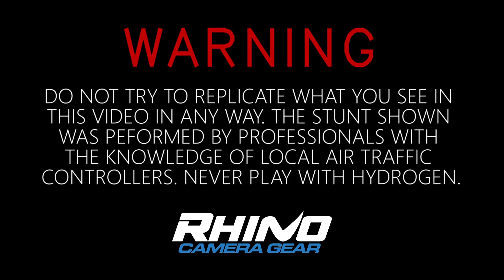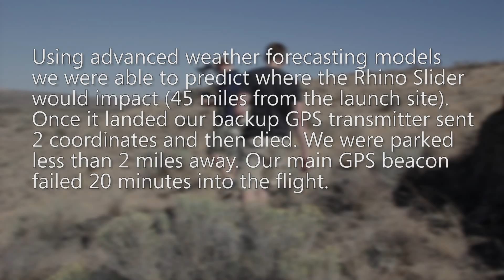Rhino Slider Drops from Space (Stratos)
When we set out to test the durability of the Rhino Slider, one of our best selling camera products, we couldn't think of a better way to test it than to drop it from space.

Using a 1500 gram weather balloon filled with 197 cu ft. of hydrogen we launched the Rhino Slider into near space. Please don't try it at home.

Three GoPro HERO2 cameras were used to film the entire flight. Two of them cut out at around 30min and thankfully one stayed on until we found the slider in the middle of a field, still recording all of the action.

Our main GPS tracking beacon was housed in bubble wrap and styrofoam to protect it from the cold and the impact of the landing. We lost communication with it 20 minutes into the flight and were left with our backup GPS system, the SPOT satellite messenger.

After we launched the Rhino Slider we drove an hour away to a small town we knew had cell phone reception. After running flight simulations with current weather data we predicted it would land just outside of town. About 2 hours after the launch we received our first GPS coordinates back from the SPOT messenger: it was less than 2 miles from our location!

It took about 30 minutes to spot it up on a ridge line. SPOILER ALERT: It appeared to have landed on a small rock which broke one of the carbon fiber rods in two. Three of the six plastic rollers shattered from the impact. Everything else was intact.

The take away: This wasn't only a publicity stunt, we learned a lot about the potential weaknesses of our product and will be making the production model even more durable. The rails in our prototype were constructed using a roll-wrap method. We'll be making changing to a braided carbon fiber that is much stronger. Also, we'll be using a less brittle material for the roller wheels.